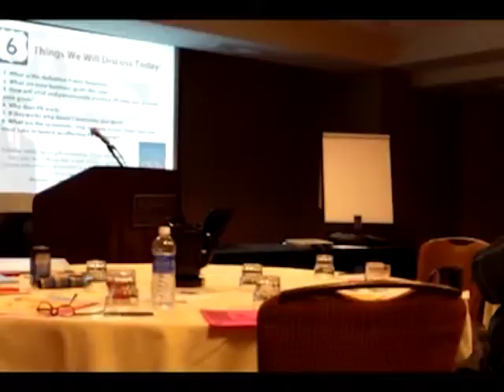PR Firm Companies in Tulsa | Make Your LIfe Epic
We offer services that range from Video Production, Systems Development, Creative Writing, CRM Development, Graphic Design, Search Engine Content Writing and any other marketing service.